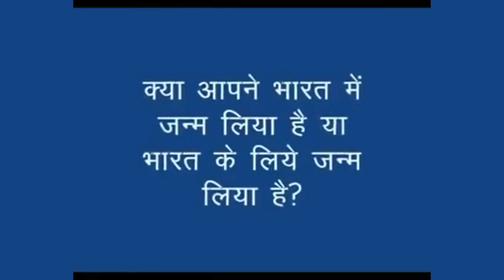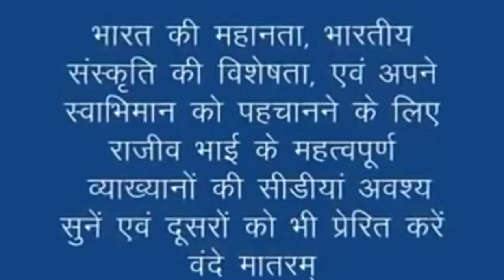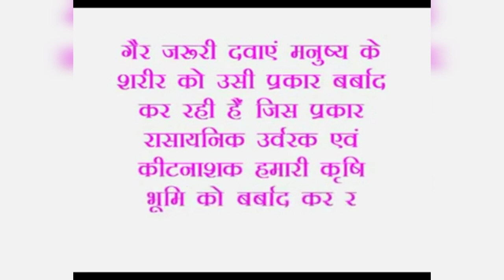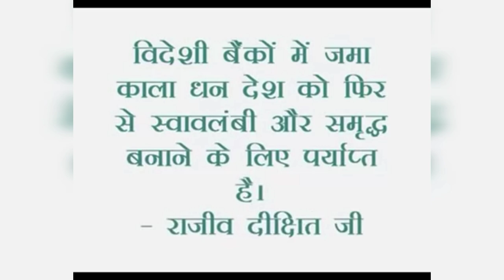श्री राजीव दीक्षित जी जयंती।30november1967।।Shaheed diwas।।bharatrakshak।।shri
श्री राजीव दीक्षित जी जयंती।30novermber1967।।Shaheed diwas।।bharatrakshak।।shri

नमस्कार दोस्तो,

दोस्तो राजीव दीक्षित जी को कोन नहीं जानता है। भारतवर्ष में शायद ही कोई होगा जो राजीव दीक्षित जी को नहीं जानता होगा। श्री राजीव दीक्षित जी का जन्म उत्तर प्रदेश के इलाहबाद (वर्तमान में प्रयागराज) में हुआ था। राजीव दीक्षित जी एक भारतीय वैज्ञानिक और एक आयुर्वेदिक चिकित्सा थे। राजीव दीक्षित जी चाहते तो जीवन की रंग-रैलियां मना सकते थे। लेकिन राजीव दीक्षित जी को लगा भारत की आज़ादी खतरे में है। इसीलिए राजीव दीक्षित जी ने आज़ादी बचाओ आंदोलन शुरू किया और तन मन से आज़ादी बचाओ आंदोलन को सफल बनाने में अपना पूरा जीवन त्याग दिया। उनके इसी त्याग की कहानी हम इस चैनल पर उपलब्ध वीडियो में देखेंगे और अपने जीवन मै उनके विचार को धारण करेंगे। दोस्तो अपना अपना योगदान देश के प्रति देने का समय आ गया है। अगर आज आपने अपना योगदान देश हित में नहीं दिया तो आने वाली पीढ़ी हमे कभी माफ नहीं करेगी। कुछ लोग पैसे के लिए भारत का अस्तिव मिटाते जा रहे हैं और अंग्रेजियत को बढ़ावा दे रहे हैं। जिनको अंग्रेजी नहीं आती उन लोगो को पता है कि अंग्रेजी ना आने के क्या क्या दुष्परिणाम है। जिन लोगो को अंग्रेजी आती है वो लोग पैसे छाप रहे हैं लेकिन किसी ने भी कभी इस अंग्रेजियत को खत्म करना उचित नहीं समझा। क्युकी उन लोगो को पैसे से मतलब है ना कि देश की हालत से और इसका परिणाम हिंदी बोलने वाले मजदूर को भुगतना पड़ता है। आने वाली पीढ़ी में भी इन मजदूरों के बच्चे ही मजदूरी करेंगे। क्युकी मुझे नहीं लगता कि हमारे देश के हिंदी मजदूर अपने बच्चो को अंग्रेजी माध्यम वाले स्कूल में पढ़ा भी पाएंगे जिस प्रकार से महंगाई बढ़ रही है। दर्द तो बहुत है मेरे दिल में लेकिन पूरी बात लिख कर नहीं बता पाऊंगा। कुछ लोग ये कहेंगे की अंग्रेजी क्यों नहीं सीख लेते सारी परेशानी दूर हो जाएगी। क्यों सीखे अंग्रेजी हम किस अंग्रेज़ ने हिंदी सीखी है नौकरी करने के लिए। हम अंग्रेजी सीख लें लेकिन अंग्रेजी सीख कर जो लोग अमीर बनके बैठे है अगर वही लोग चाहें तो अंग्रेजी सीखने की जरूरत ही नहीं पड़े। लेकिन किसी को क्या फर्क पड़ता है देश बर्बाद हो रहा है तो होने दो। हमें अंग्रेजियत को मिटाना हैं। आप पूछेंगे की हम क्या योगदान दे। दोस्तो आपको सिर्फ वीडियो को देख कर दूसरों के पास सेंड करना है। ताकि राजीव दीक्षित जी के विचार जन जन तक पहुंच सकते। शायद उन लोगो में से कोई फिर राजीव भाई,भगत सिंह,चंद्रशेखर,महात्मा गांधी जैसे लोग पैदा हो जाएं।आप अपना काम कीजिए फल की जिंता मत कीजिए। मै तो भारत माता की रक्षा में अपना योगदान दे रहा हूं। आप भी भारत माता की रक्षा में अपना अपना योगदान दीजिए। ताकि आने वाली पीढ़ी हमें खोसे नहीं।